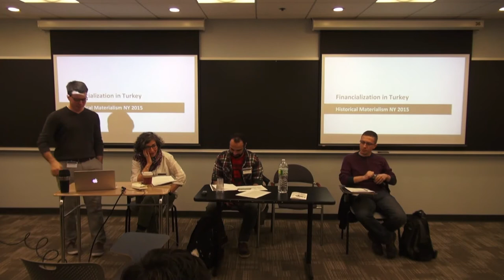DE-FIRE Panel on Financialization in Turkey at HMNY 2015 - Q&A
Historical Materialism Conference New York 2015
Panel: Financialization in Turkey
Organized by: the Debt and Financialization Research Network Turkey (DE-FIRE)
Supported by: the Research Institute on Turkey (RIT)
Panelists: Ozlem Celik, Yetkin Borlu, Ali Riza Gungen
Moderator: Bert Azizoglu